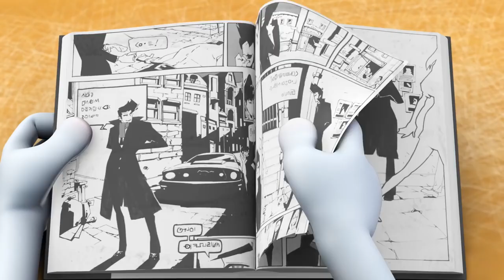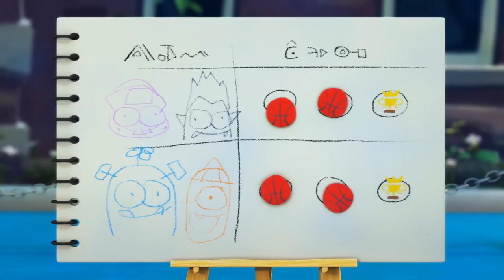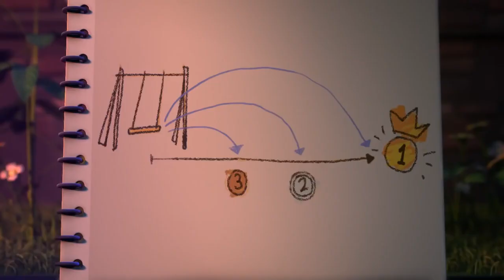سبوكيز | أوه لا! لقد قبلا بعضهما؟ | الكرتون للأطفال | WildBrain